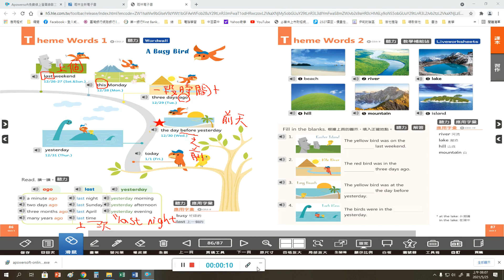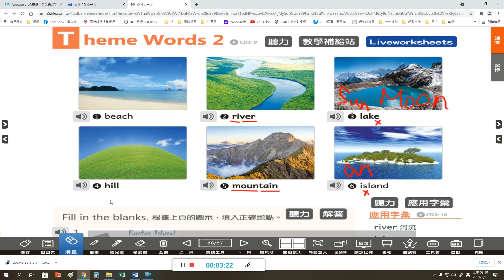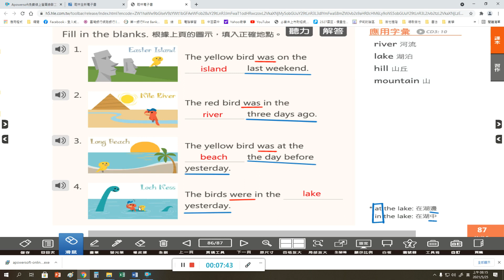翰林國中英語第2冊第5課p87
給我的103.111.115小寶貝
(用心聽寫筆記唷!)